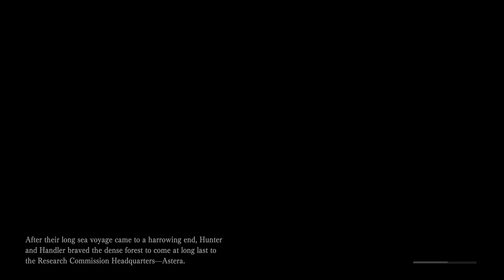Prologue - Monster Hunter: World - Iceborne - 4K Xbox Series X